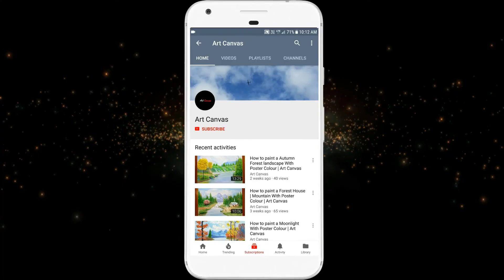Chittaranjan Das Drawing With Pencil Sketch / Step by Step / Freedom Fighters / Republic day